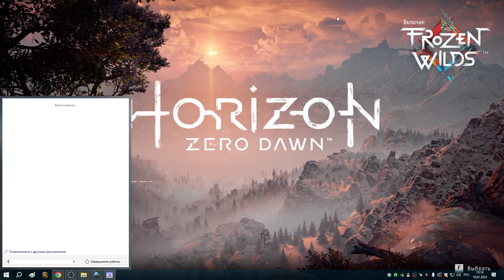3 Прощание с Растом